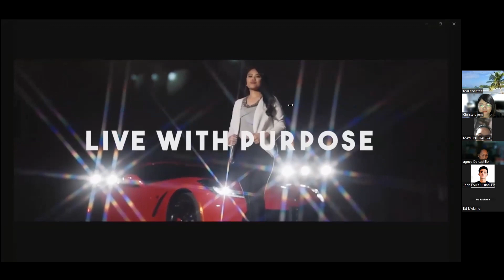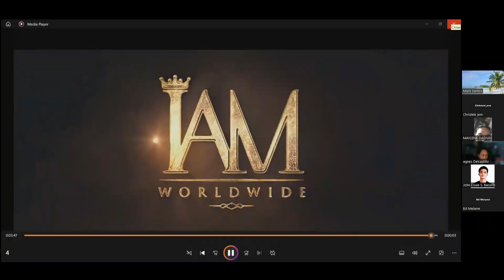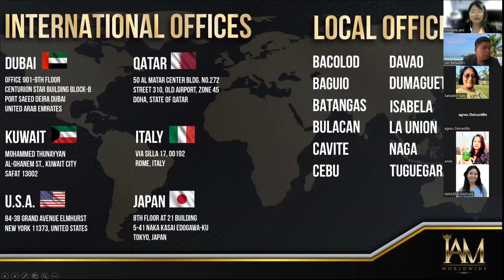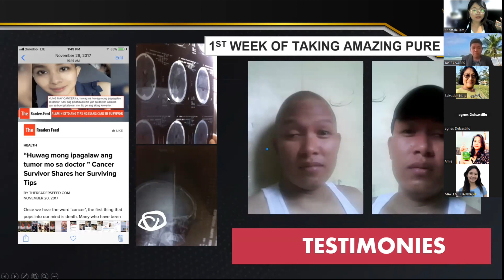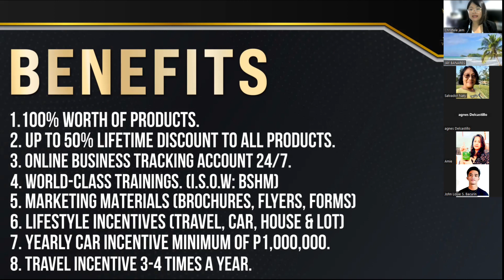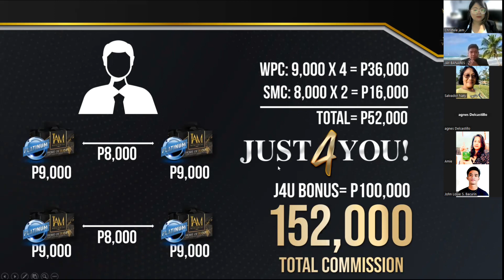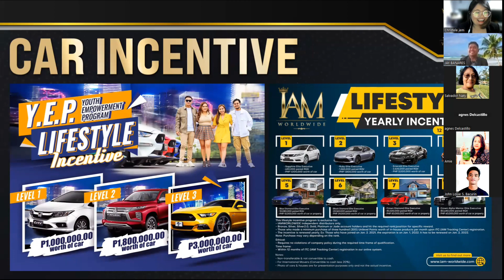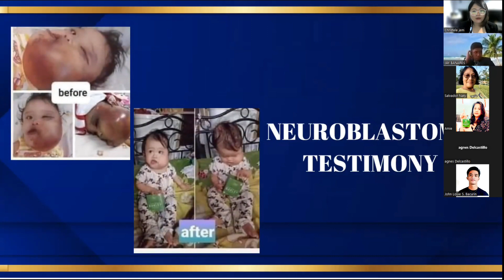IAM BUSINESS PRESENTATION (IBP) by Christele jem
As Agent of HOPE
Sharing Awareness and Opportunity to Everyone is the Key

For Membership and Distributorship
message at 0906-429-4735